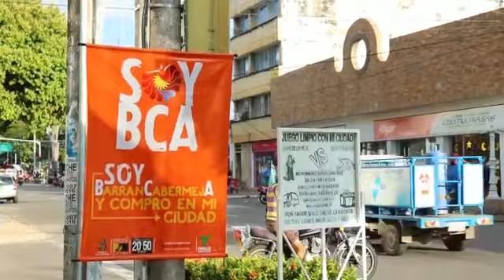SOY BCA Y PIENSO EN MI CIUDAD.